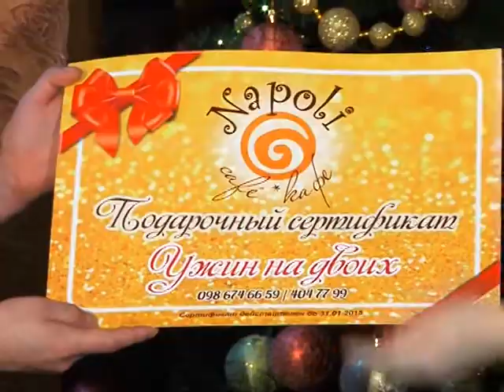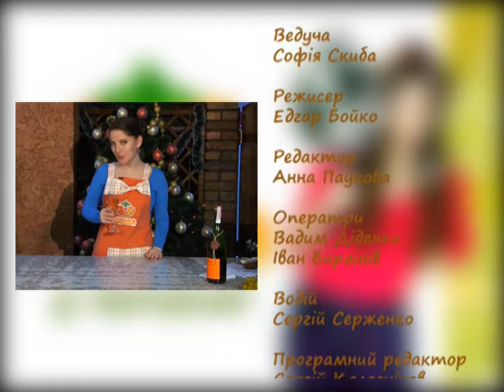"Щедра Скиба" (27.12.14)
Випуск телепроекту "Щедра Скиба"